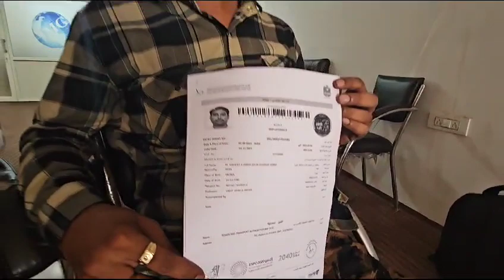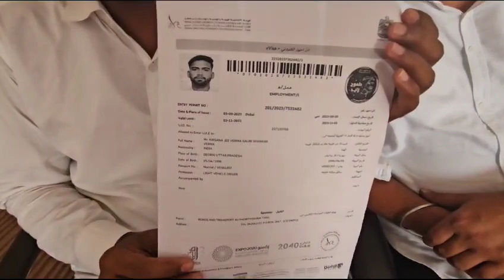CLEINT FEEDBACK @ thebestgulfjobs | call now for work in Dubai as per your skill.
Office Address : Monalisa Plaza, P-block 7
Sriganganagar
Rajasthan |  Pin : 335001

Documents Required

1. Passport Front & Back scan copy
2. 10th marksheet photo copy with notary attached.
3. Passports Size Photo with White Background
4. Experience Certificate (If available)

SPECIAL NOTE :
All documents scan copy only
Don't send mobile click photos.